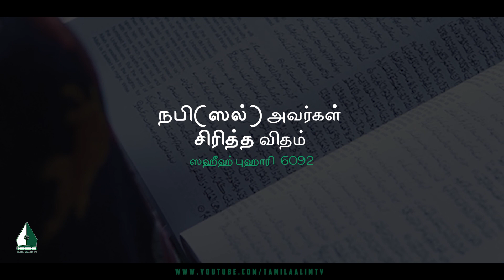நபி(ஸல்) அவர்கள் சிரித்த விதம் | Tamil Aalim Tv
நபி(ஸல்) அவர்கள் சிரித்த விதம்